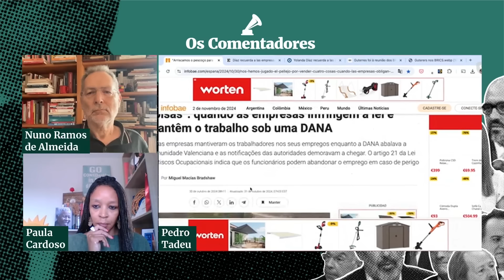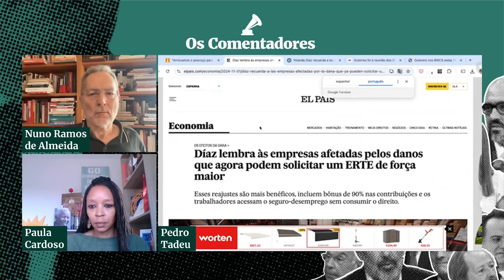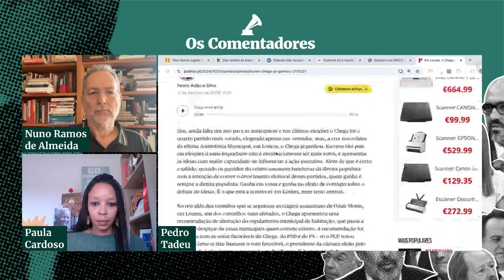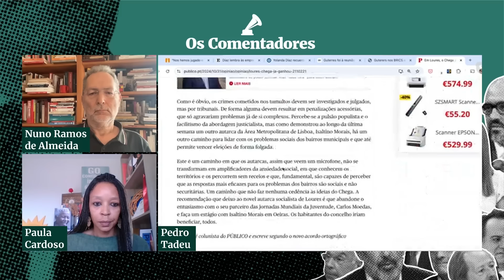Os Comentadores #83 - Quando o PS faz de Chega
Paulo Pedroso afirma que os desacatos, nos bairros, foram uma resposta errada, mas não irrelevante. Em La Base revela-se que, em plena catástrofe em Valência, houve patrões que insistiram que os empregados fossem trabalhar para a morte. Miguel Morgado alerta que a União Europeia não está preparada para a eventual eleição de Trump.
São os comentadores, com Paula Cardoso, Pedro Tadeu e Nuno Ramos de Almeida.
E ainda vamos ter tempo para falar no papel selado da vitória das ideias do Chega no PS.

Já podes ver e ouvir nestas plataformas. Segue-nos!